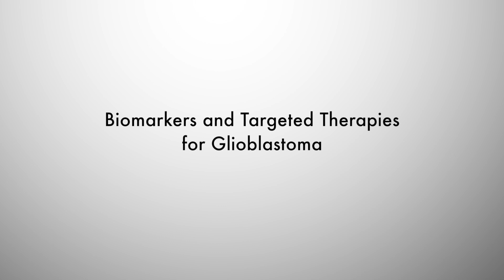Biomarkers and Targeted Therapies for Glioblastoma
Dr. Farzanna Haffizulla interviews John Frederick de Groot MD on Biomarkers and Targeted Therapies for Glioblastoma.